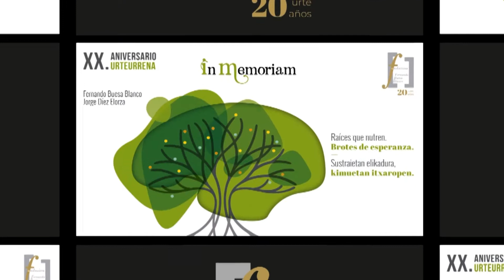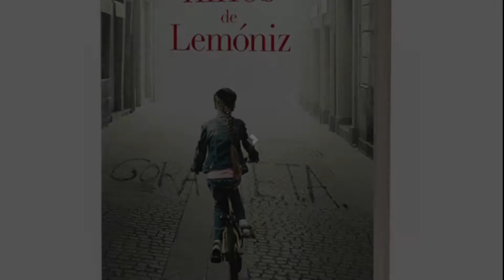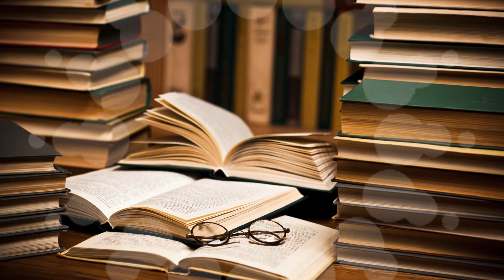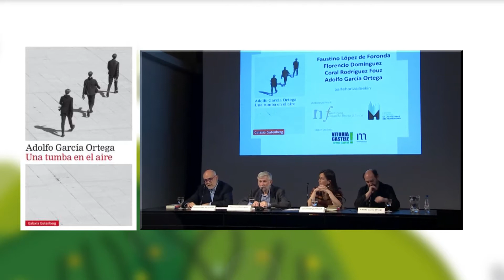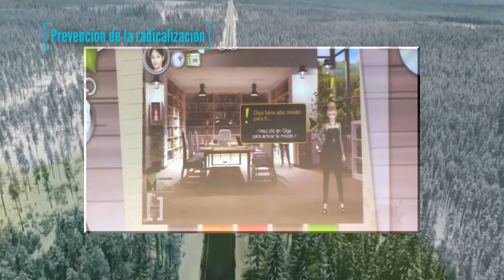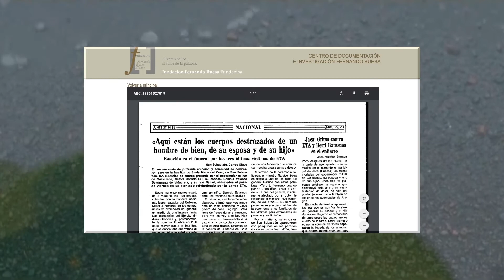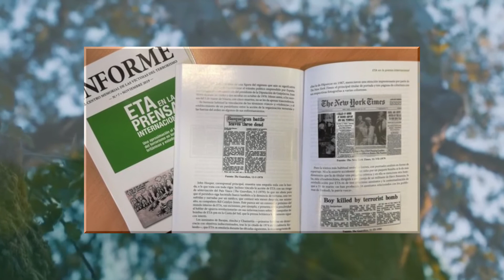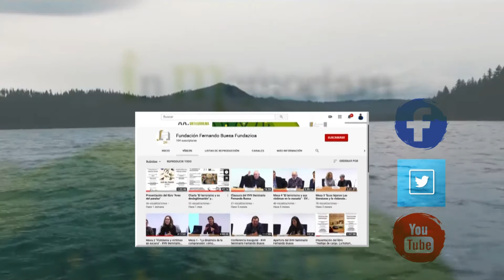Vídeo de actividades de la Fundación Fernando Buesa Blanco Fundazioa en 2019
Vídeo que resume las actividades realizadas en 2019 por la Fundación Fernando Buesa Blanco Fundazioa